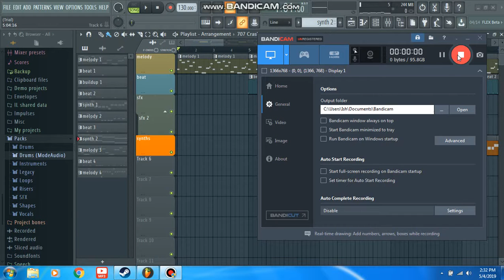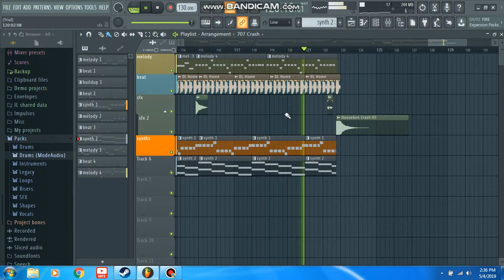GCG Cactus - Brave-Arc Syndrome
Improving more on my songs! That's nice indeed!

Genre:
-Breaks: 0:00 - throughout the song
-Drum N Bass: 1:03 - 2:02
-House?:  2:59 - 3:52

Leitmotifs used in the song:
-Noisestorm - Crab Rave
-DJVI - Can't Let Go
-DJVI - xStep
-The Immortals - Mortal Kombat (Techno Syndrome)